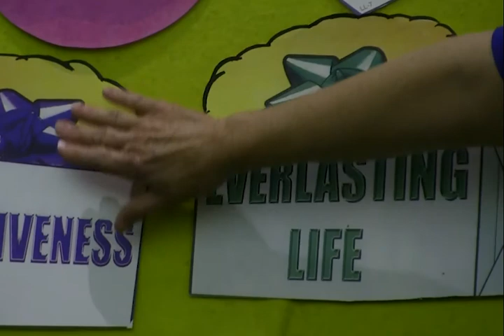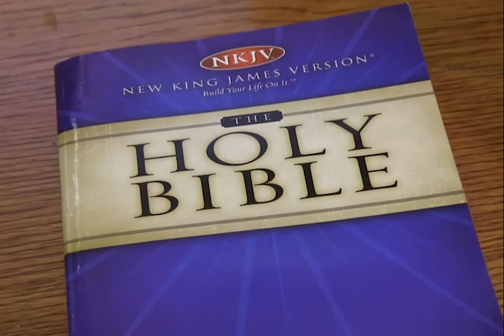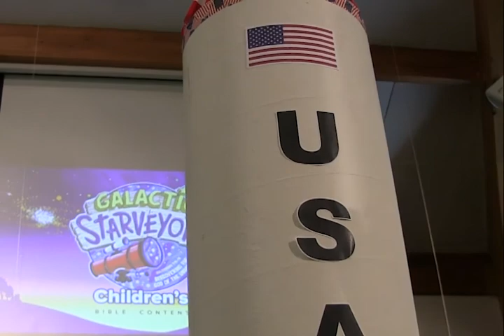VBS 2017 GALATIC STARVEYORS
VIDEO IS NOT FOR SALE OR RESALE

FIRST BAPTIST VBS MAY 2017
GALATIC STARVEYORS